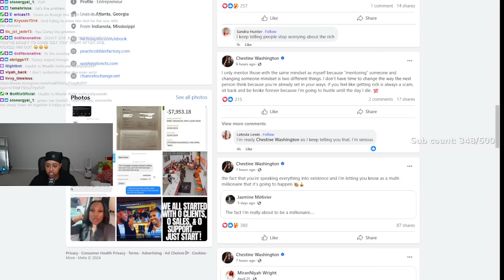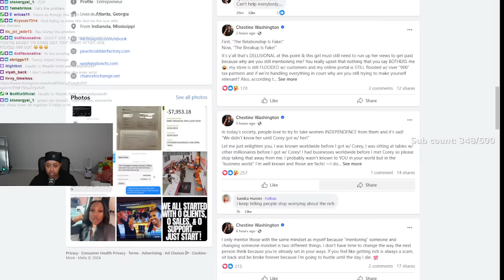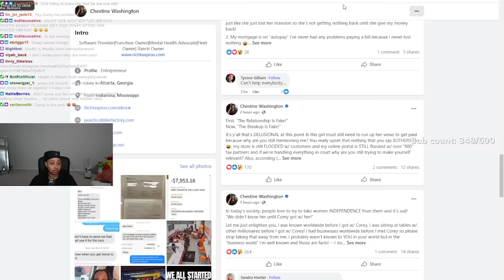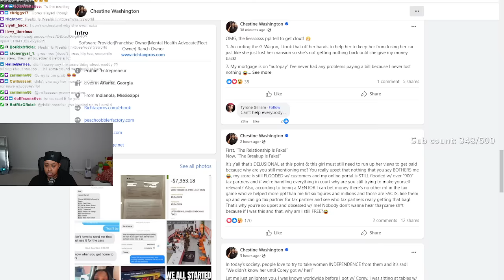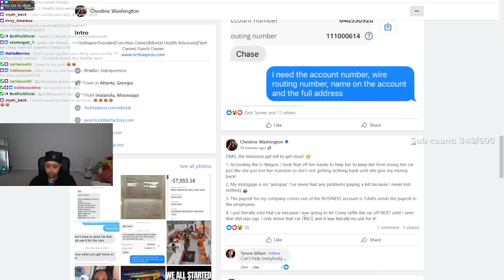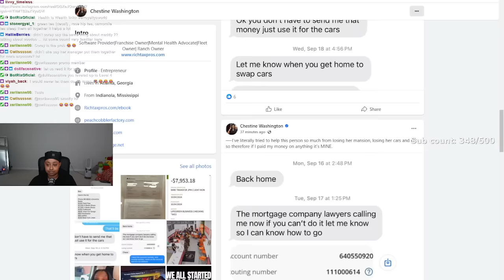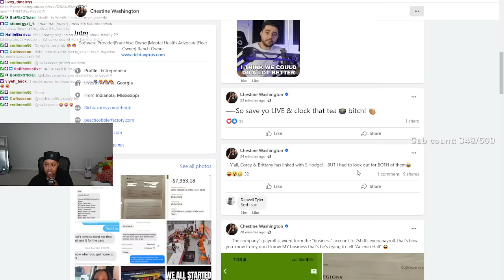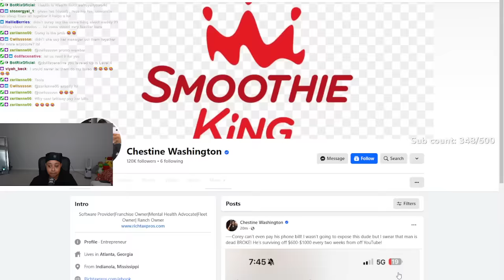Corey called Danni 0PP Sherell and SP!LL3D her TEA 😱 Danni EXP0S3D Corey for being BR0KE 😱